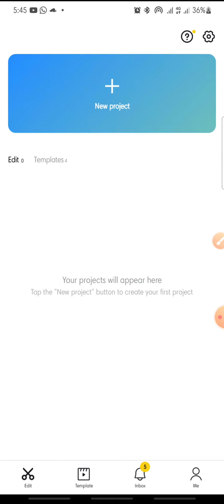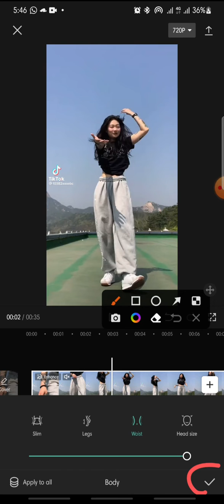Small Waist Effect On CapCut Apps || CapCut Tutorial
Small Waist Effect On CapCut Apps